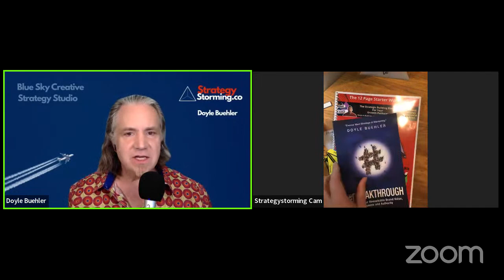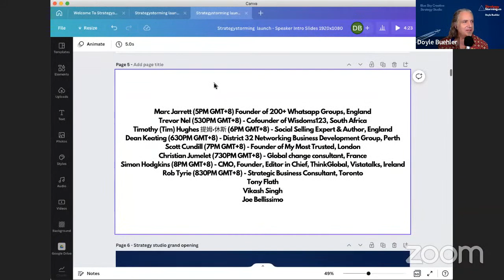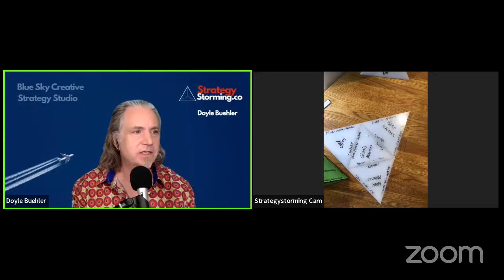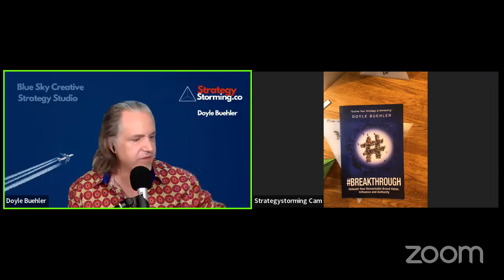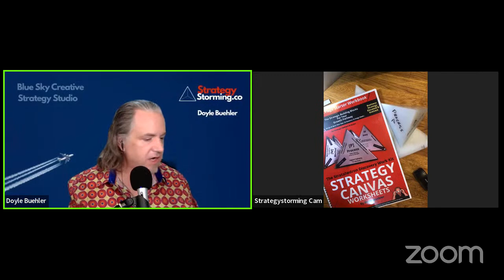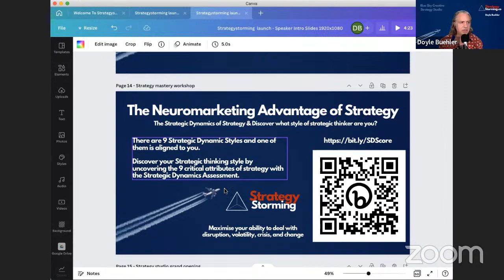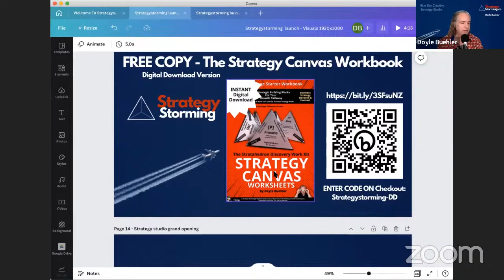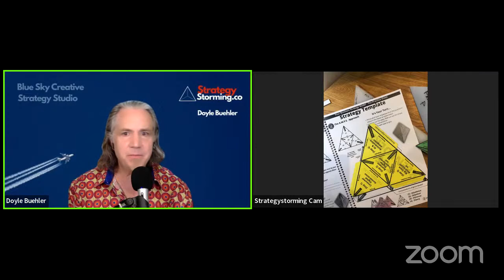Strategystorming - Blue Sky Strategy Studio Grand Opening Session 9 - With Marc Jarrett & Trevor Nel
Strategystorming Grand Opening of the Strategy Studio & Shop for creative strategic thinkers

It's an unmatched experience where businesses, consultants & trainers can find unparalleled & unrivaled strategic thinking, strategy tools, training & certifications... as well as a few 'fun' things for brainstorming and strategic training environments.

You'll find tools and strategic thinking that you have never seen before.

It's strategic clarity & certainty to help you know how to craft a better strategy, and use strategic & tactical tools for profitable growth and a superior ROI by leveraging the power of your brand.

IN THIS SESSION:

Join Doyle Buehler as host of this 13 hour live streaming programming and joined by guest speakers & presenters in this session from around the world:

SESSION 9
Marc Jarrett Founder of 200+ Whatsapp Group, London
Trevor Nell Cofounder of Wisdoms123, South Africa

Strategy has never looked so good, easy, and exciting! And now, it's a new studio & shop experience that you've never seen before!

Watch our grand opening of Strategystorming - the Strategy Crafting Studio & Shop Online for creators and creative strategic thinkers.

This is the one and only place to find everything you'll need to craft your most remarkable strategies, and we’re getting everyone together to celebrate and have some fun as we flip the switch to our strategy shop for businesses.

And yes, it’s a one-of-a-kind unique shop where you can browse around and get the things that you need for strengthening your business with strategy & strategic thinking.

The Strategy Studio & Shop is about strategy training and workshops for businesses, Creators, Practitioners, Strategy Consultants and Strategy Trainers.

RSVP now and get onto the VIP List for our grand opening celebrations.

Check out all of these amazing speakers that stopped in throughout the day

The Big Blue Sky Strategy Shop & Studio Grand Opening - Watch Now.